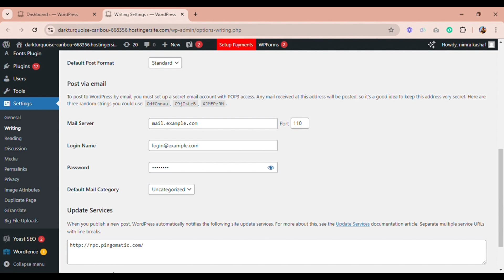How To Change Mail Server Login Name And Password In WordPress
Hey everyone! In this short video, we’ll dive into

start your WordPress journey!